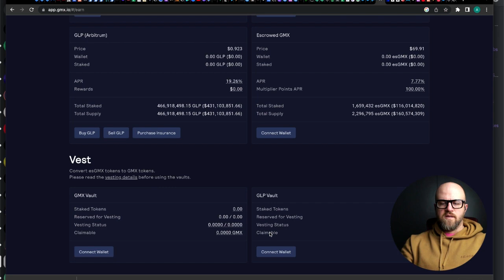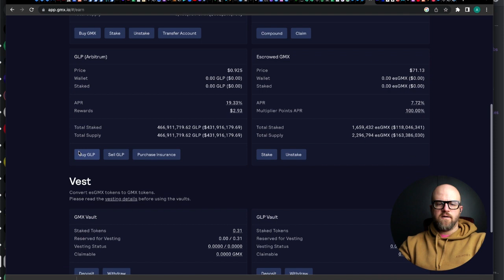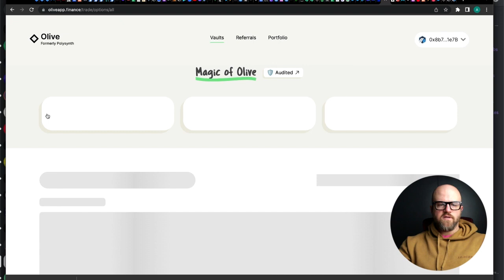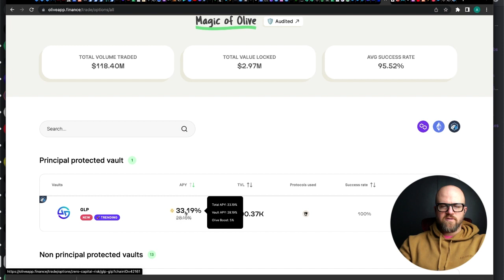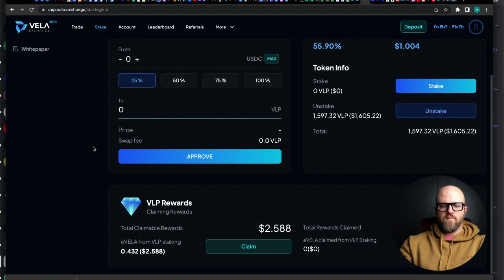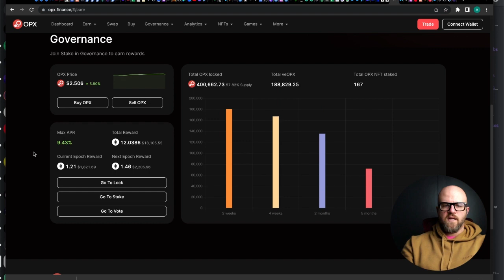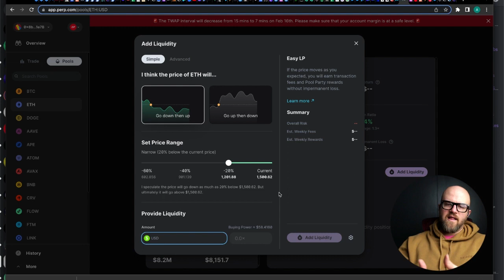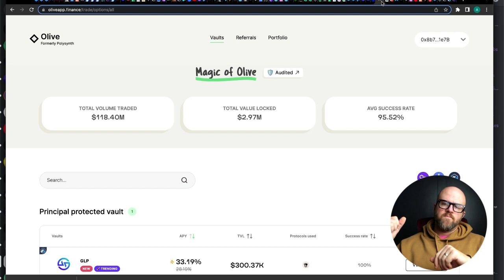GLP and VLP Liquidity - Provide liquidity to perpetual exchanges for boosted APR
Welcome to ALL THINGS ETH! My name is Aaron.  On this channel we’ll be talking about all things Ethereum.  I’ll be reporting about ETH news, projects, NFTs, play-to-earn, and price.  I’m just a guy who wants to educate others about the Ethereum network because I believe it is the future of finance.

Thank you for watching, be sure to smash the like button, subscribe and click the notification bell so that you don't miss out on the next episode of All Things ETH!

Sites Mentioned in this Video:
app.ribbon.finance

Friend me on Discord:
AllThingsETH#0836